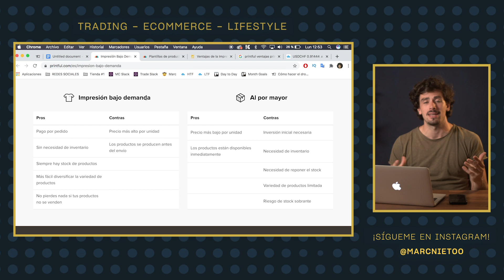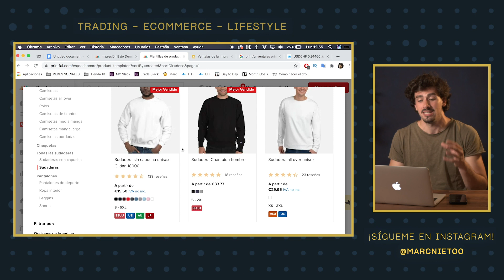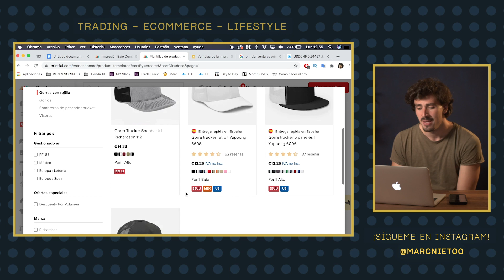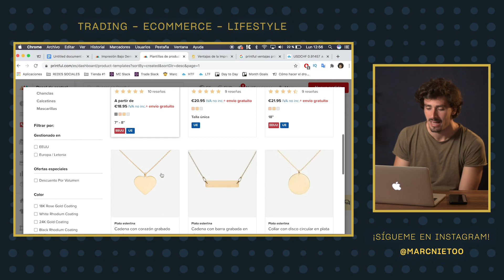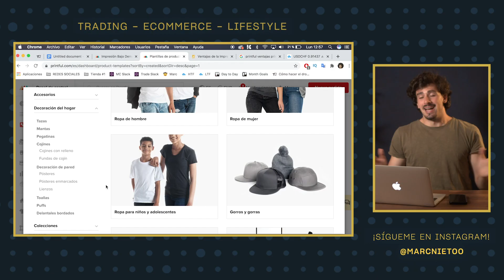✅ PRINTFUL Para Tu TIENDA En SHOPIFY ✅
¡Huola! No te pierdas este vídeo donde analizamos como funciona printful con este tutorial completo en español para que puedas vender en tu tienda online ya sea con shopify u otro servicio. Aprende lo que es el print on demand con shopify

Este canal tiene como finalidad compartir resultados y experiencias personales. No soy asesor financiero y todo lo que cuento viene de mi recorrido en las inversiones, negocios online  & eCommerce y más...